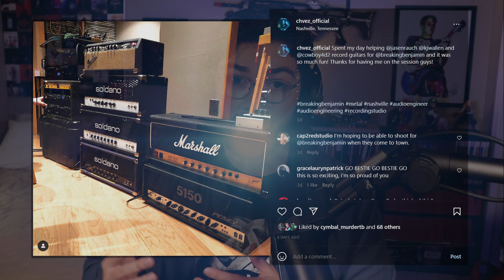Breaking Benjamin Begins Recording NEW 2023 - 2024 Album!?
Well it looks like we finally have gotten some news on new Breaking Benjamin music. Breaking Benjamin worked with an audio engineer on recording guitars in the studio!